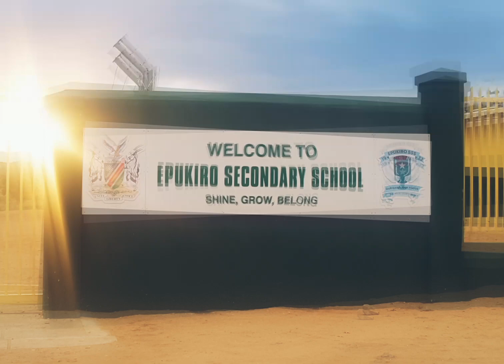Motivational talk to learners🇳🇦🇳🇦🇳🇦❤. Epukiro Secondary School